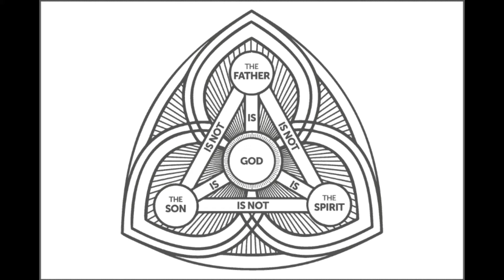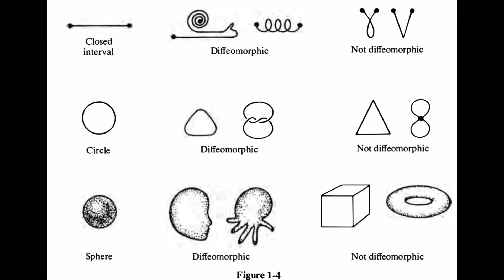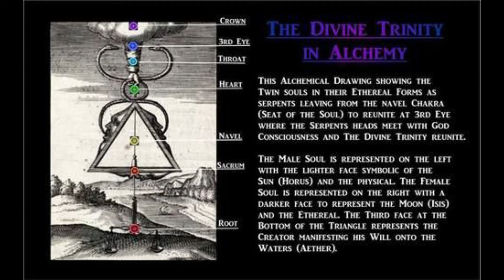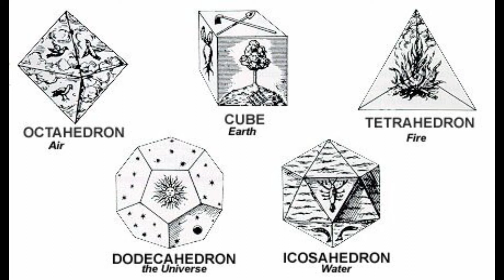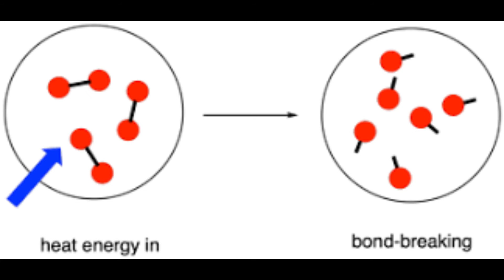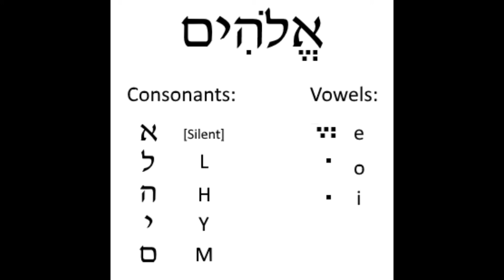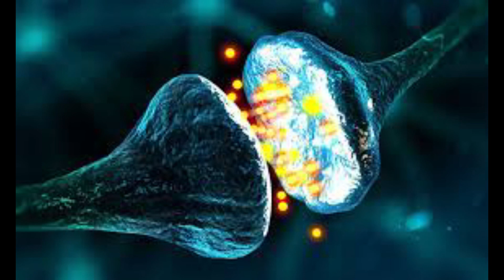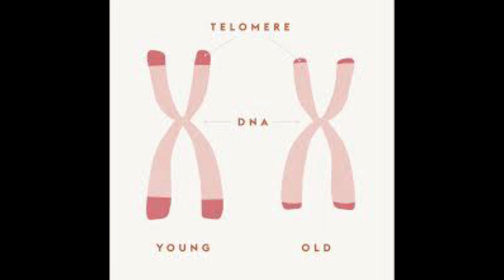जादू और सामाजिक अभियांत्रिकी भाग - 3 धर्म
इस भाग में अभिषेक और आशीष अल्केमी इस गहरे धार्मिक प्रभाव पर चर्चा कर रहे हैं। उनका वर्तमान स्थिति पर किस प्रकार प्रभाव रहा है, इन बातों पर प्रकाश लाया गया है। कैसे धर्म का विस्तार अल्केमी के आधार पर खड़ा है? कैसे धर्म विज्ञान के आधार पर खड़ा है?